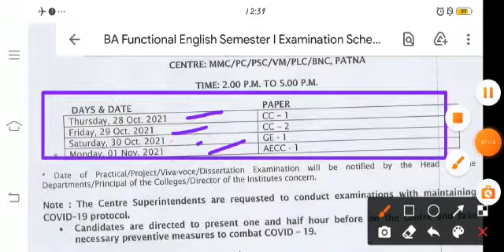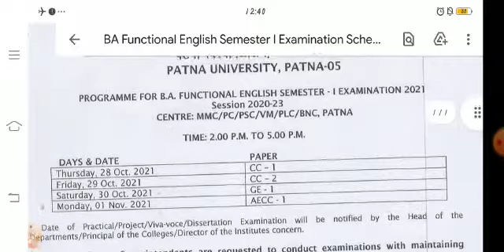Patna University Latest Update|Latest Notice|B.A Functional English Semester 1 Exam Notice🔥